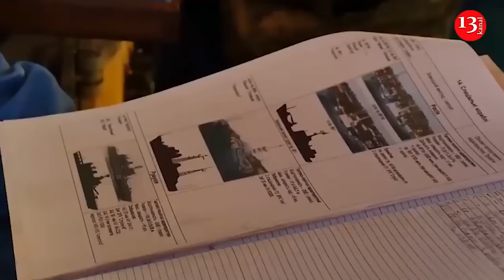Russia runs out of military equipment in 2025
Estonian intelligence believes that Russia will continue to receive military equipment necessary to continue its armed aggression against Ukraine.

This was stated by Colonel Ants Kiviselg, Head of the Military Intelligence Centre of the Estonian Defence Forces, ERR reports.

According to him, some analysts say that Russia is running out of military equipment, so next year the situation at the front will begin to change in Ukraine's favour. Kiviselg is not so optimistic.

"Yes, unfortunately, I cannot confirm that the Russian Federation will definitely run out of military equipment in 2025, because they also have some partners or allies who will still allocate or send them funds to wage war," he said.

Kiviselg noted that June was extremely difficult for Russia, when the occupying Russian army was losing between 1,000 and 1,800 people a day. With such losses, it is relatively difficult to maintain a high rate of advance.

"But at the same time, the population in Russia is still so large that there is no tendency to see that this will lead to big changes at the front," the colonel concluded.

But according to other sources, Russia is running low on both weapons and workers, key resources it needs to sustain its war in Ukraine after launching a full-scale invasion two and a half years ago.

The depleting weaponry means that Moscow may have to rein in its offensive and adopt a more defensive strategy. At home, meanwhile, a labor shortage is driving economic pressures, as conscription-age men are sent to the war’s front lines.

Russian defense contractors are struggling to source workers as working-age men are conscripted to the military, The Bell reported. With no one to fill key roles, there are about 160,000 available positions at defense firms. “The shortfall is not only due to increased demand, but also dwindling supply,” The Bell noted. If trends continue, Russia will be short of about 2.4 million workers by the start of the next decade. The Kremlin now faces a difficult choice: “There are social and political risks in allowing more migrants into the country. And limiting military recruitment is hardly possible when there’s a war on,” The Bell wrote.